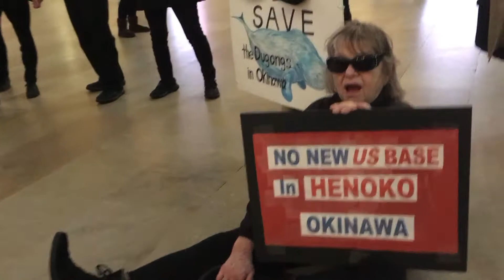Mannequin Flash Mob SeaOfLifeOkinawa 3/3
Jan 19, 2020 at Grand Central Terminal in NY